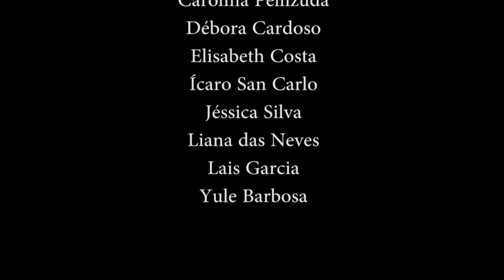Oficina " Fazendo Cinema" - Novembro de 2017 / Nova Odessa, SP.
Oficina "Fazendo Cinema" ministrada pelo Núcleo Educativo MIS em Nova Odessa, cidade que faz parte do programa Pontos MIS do Museu da Imagem e do Som.